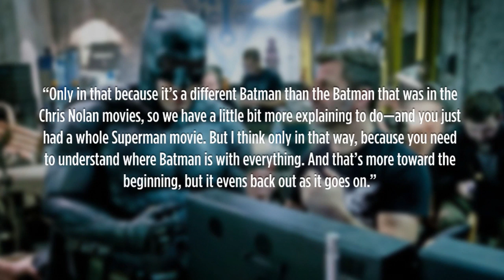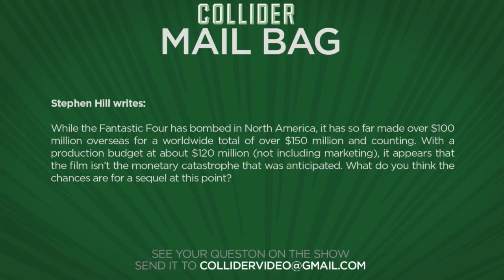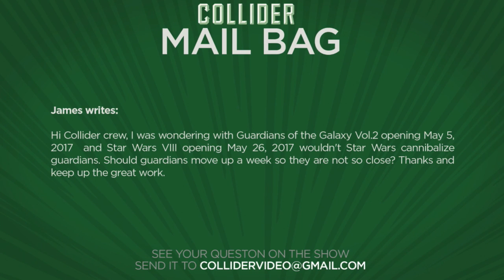Collider Movie Talk - King Kong Vs Godzilla Movie Coming?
On this episode of Collider Movie Talk, John Campea, Kristian Harloff, and Clarke Wolfe discuss the following:

Kong: Skull Island moves to Warner Bros

Batman will have more screen time in Batman V Superman

Divergent series changes name

Mallrats 2

The Babysitter

Fantastic Four sequel

Star Wars VIII VS Guardians of the Galaxy Vol. 2